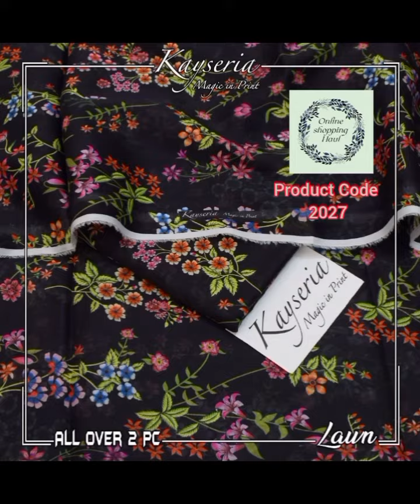Breakout summer collection| Family vlogs pakistani |Drama pakistani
Daily shopping vlog#Family vlogs pakistani#Limelight summer collection 2024#Shopping haul daraz#Shopping vlog#Summer collection 2024#daily vlog#daily vlogs#daraz finds#daraz unboxing#daraz viral products#emma maries world#happy family#limelight eid collection#limelight new collection
limelight sale
punjabi culture
summer shopping vlog
Breakout summer collection
Cougar woman
Drama pakistani
mahmood aslam